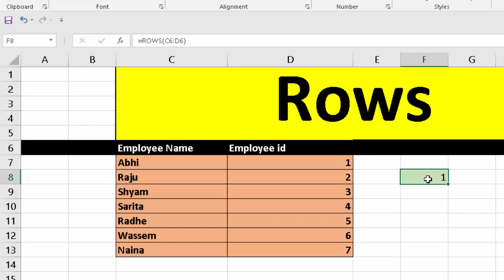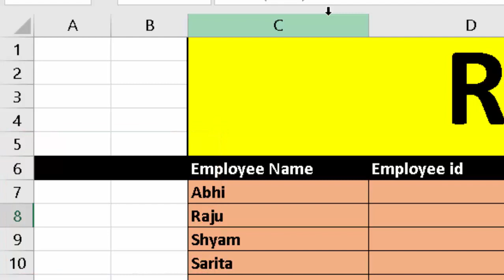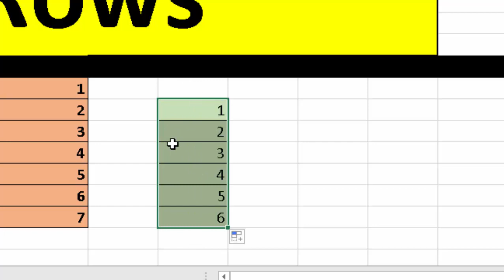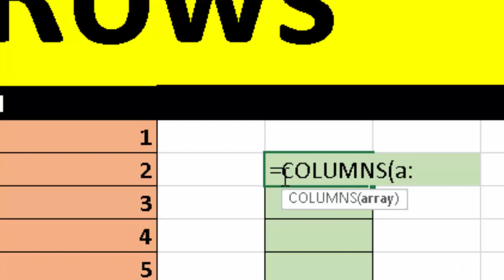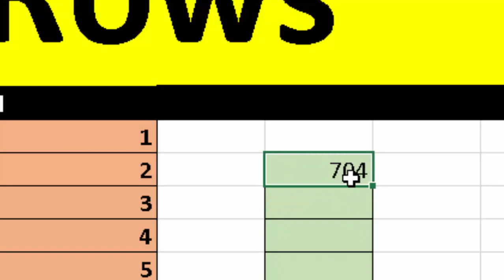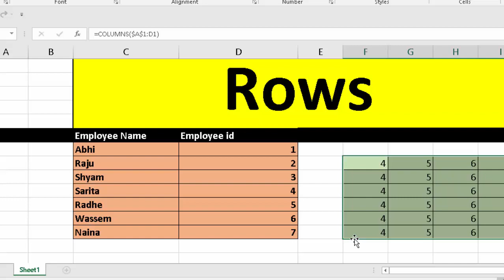Rows and Columns formula in Microsoft Excel 2016@COMPUTEREXCELSOLUTION